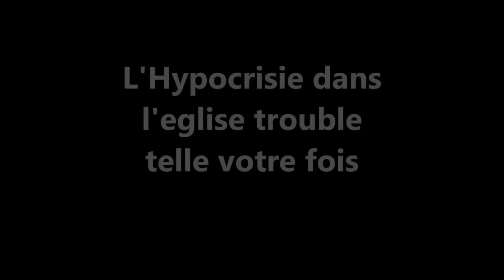L' hypocrise dans l'église trouble telle votre fois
Le  DIEU éternel . Rien dans le passé, rien dans le présent, ni dans l' avenir,ne pourra  changer la bonté du Seigneur Dieu à mon égard..